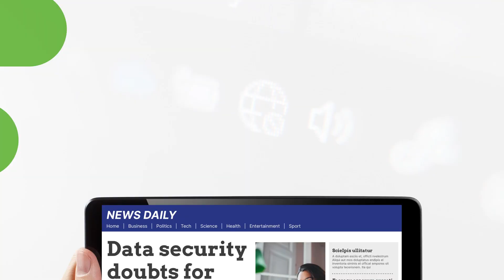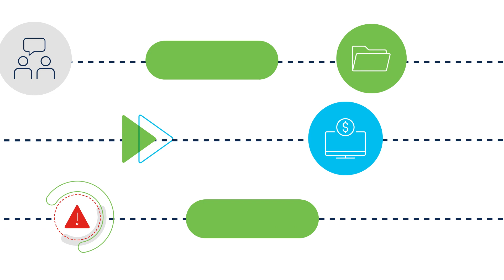Cisco Secure DDoS Protection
Learn how Cisco Secure DDoS Protection enhances business resilience, protects the network, and ensures availability under attack.